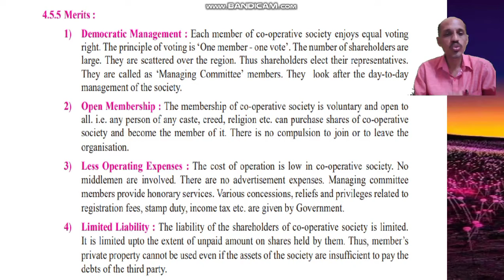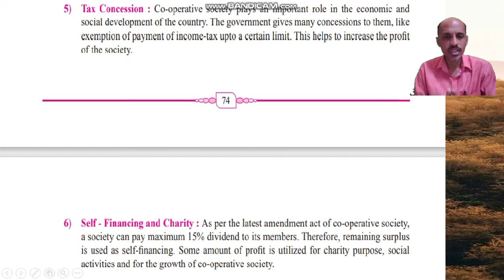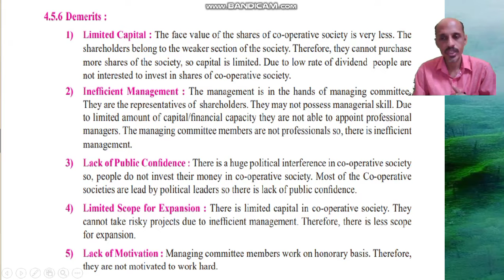XI OCM Ch 04 (11v) Forms of Business Organisation- I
Merits and Demerits of Co-operative Society